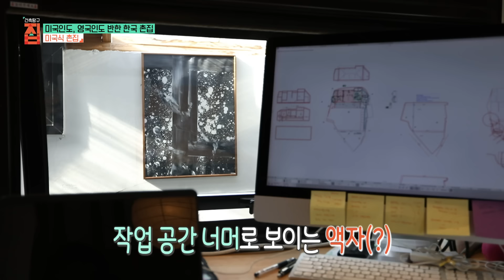“와! 보물이다” 15년 동안 미국 말리부 고급 주택을 설계한 미국인 부부가 한국에서 선택한 집🏡 I 100살 된 한옥을 미국식으로 고친 방법 I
남해 여행을 왔던 부부가 남해대교를 지나는 길, 창문 밖 펼쳐진 풍경에 한눈에 반해 촌집을 샀다. 부부에게 남해는 유럽의 이탈리아보다 아름다운 곳. 부부는 남해의 풍경에 한 번, 100년 된 고재에 또 한 번 반했다. 운명같이 남해와 사랑에 빠져 이곳에 살아야지 하고 마음먹기까지는 쉬웠지만, 100살 다 된 촌집을 고치는 과정은 쉬운 것이 하나 없었다고.

아내는 한국말이 미숙한 미국인 남편 대신 현장감독으로 일하면서 기술자들의 텃세에 소심해지기 일쑤였고, 가장 심혈을 기울였던 옻칠 한지 장판은 물난리로 인해 입주 한 달 만에 일회용 장판으로 전락해 버렸다.

촌집 고치며 산전수전 공중전까지 다 겪고 나니 집은 어느새 가족에겐 세상 무엇과도 바꿀 수 없는 선물. 특히 부유층이 사는 미국 말리부에서 고급 주택 설계를 했던 부부의 눈에 한국 촌집의 고풍스러운 서까래는 경제적 가치로도 환산되는 진짜 보물이었다.

그 귀한 보물을 품은 촌집은 부부의 라이프스타일에 맞게 미국식 촌집으로 대변신했다. 야외 활동이 많은 이 집 현관 앞에는 머드룸을 설치했고, 풍경을 놓칠세라 한옥에서 보기 드문 통창을 냈다. 그리고 가장 중요한 고재. 이 집의 역사를 훤히 보여주는 오래된 서까래와 기둥은 모조리 눈에 보이도록 노출했다. 조용한 남해 시골 마을을 떠들썩하게 한 미국식 촌집을 만나보자!

✔ 프로그램명 : 건축탐구 집 - 미국인도, 영국인도 반한 한국 촌집